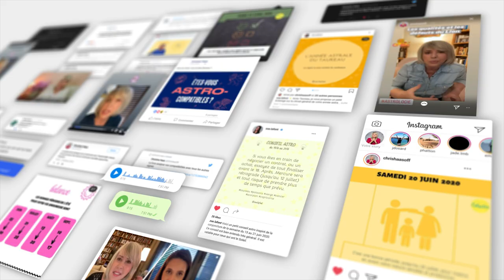Horoscope Bélier ♈️ Juin 2023 par Christine Haas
🌞 horoscope gratuit du signe du bélier pour le mois de juin #2023 avec des conseils en astrologie et en psychologie.

⭐️ Retrouvez votre signe:
0:00 Introduction
0:08 Ambiance
1:47 Activités
3:26 Vie affective
5:16 Vos jours top
5:36 Bye bye